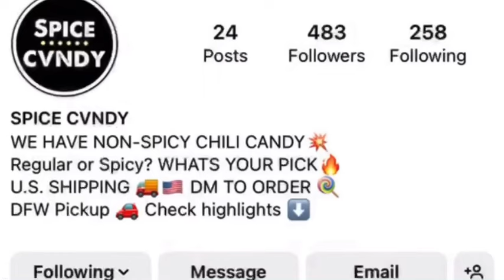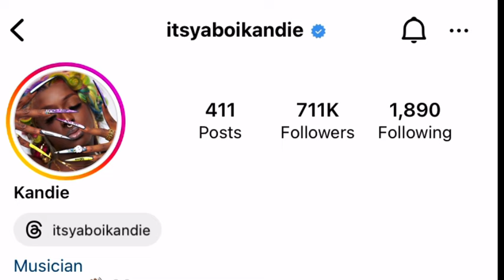New Yorkers Try The Viral Chamoy Pickle For The First Time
Hey subbies here is the full video of me and my sister trying the chamoy pickle!!

Follow Kandie: @itsyaboikandie on Instagram

Bigo Live: Hiddnbeautie

Go Like My Facebook Page: Hiddnbeautie 🎀